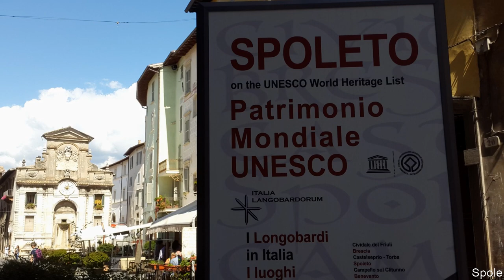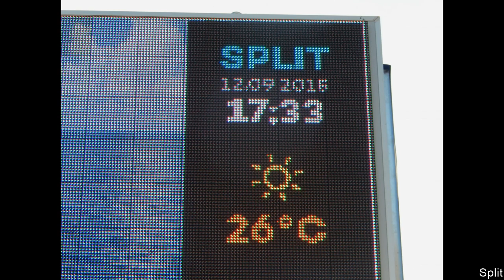Slide Show da excursão da Maria a Itália e Medjugorje em Setembro/2015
Maria - Excursão a Itália e Medjugorje com grupo de São Paulo de 06 a 18 de setembro de 2015